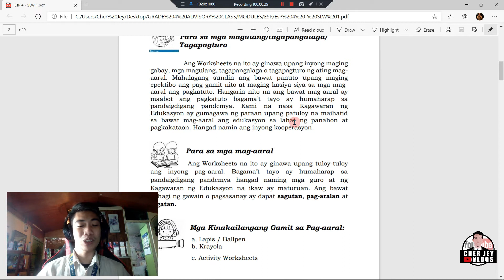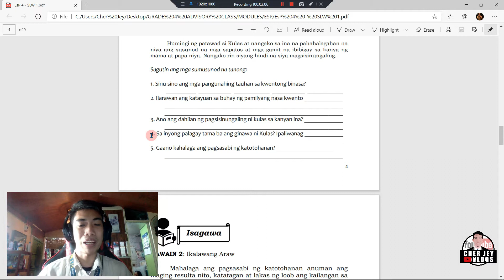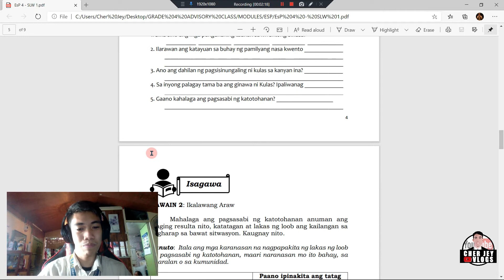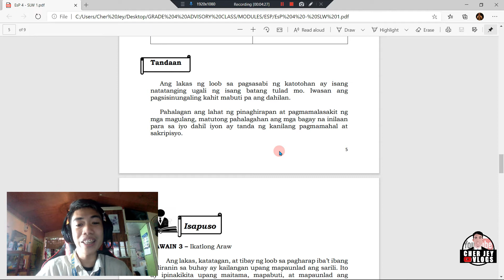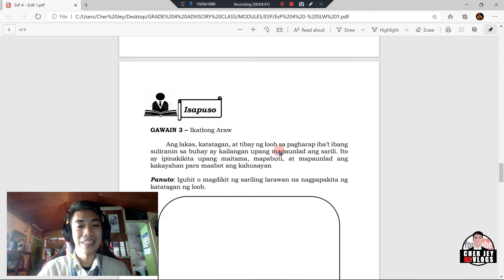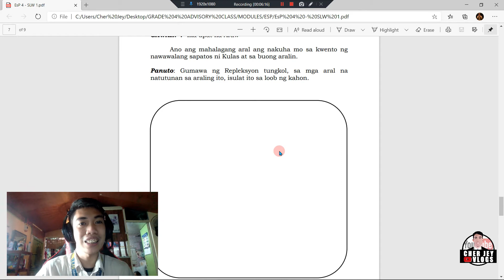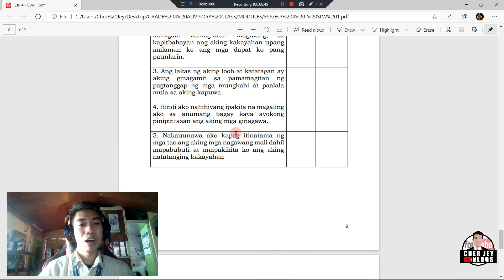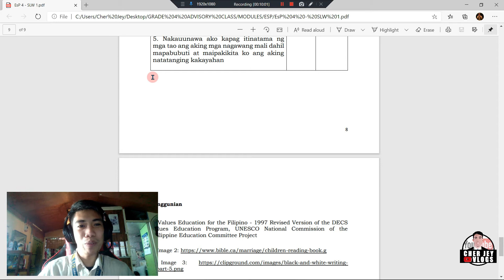ESP 4 - MODULE 1 - WEEK 1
Lesson 1: Katatagan ng Loob